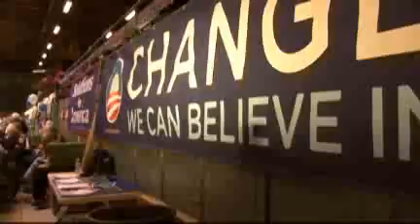Obama, Clinton speak in Butte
Democratic hopefulls Barack Obama and Hillary Clinton were in attendance at the annual MT Democratic Party Convention dinner